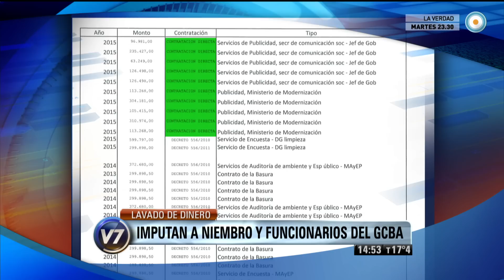Visión 7 - Lavado de dinero: Imputan a Niembro y funcionarios del GCBA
La Procelac imputó a Niembro y a 4 funcionarios porteños por lavado. La denuncia incluye al periodista y a su ex socio. Horacio Rodríguez Larreta, Carolina Stanley, Gabriela Mabel Reybaud y Facundo Gaytán, denunciados por incumplimiento de deberes de funcionario público. Emitido por Visión 7, noticiero de la TV Pública argentina, el sábado 12 de septiembre de 2015.